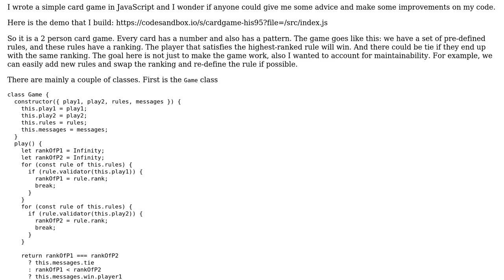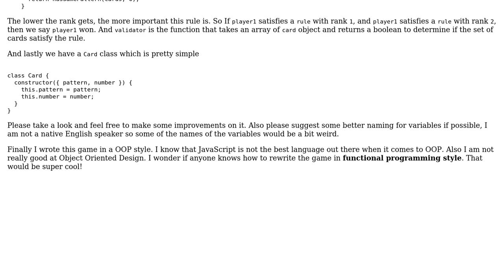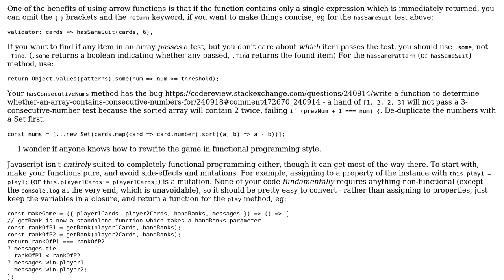Code Review: Design a simple card game in JavaScript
With thanks & praise to God, and with thanks to the many people who have made this project possible! You are responsible for your own actions.